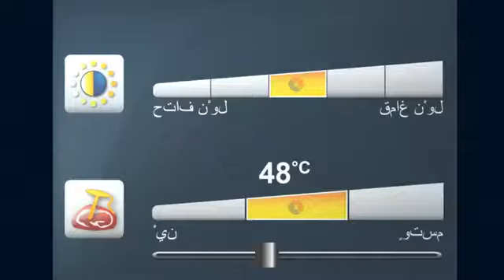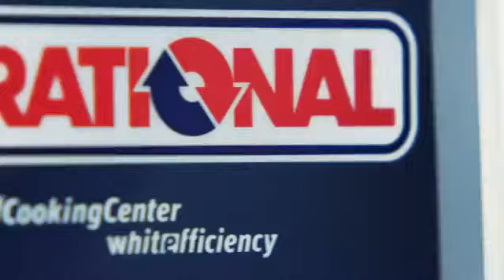RATIONAL - White Efficiency Self Cooking Centre - Arabic Version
We (ELENCO) are RATIONAL's Master Distributor in UAE and we keep 6Grids, 10Grids and 20Grids oven in stock. for more details.